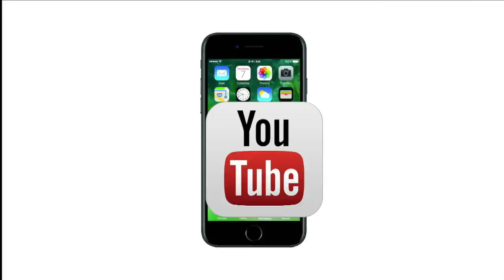Kathua-Unnao Rape केस से देशभर की जनता में ग़ुस्सा । Lokmat